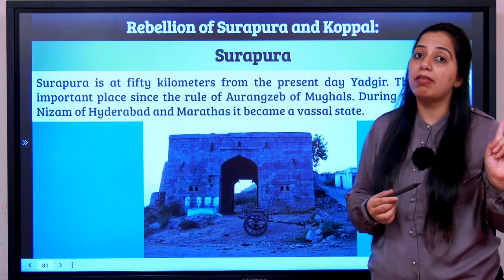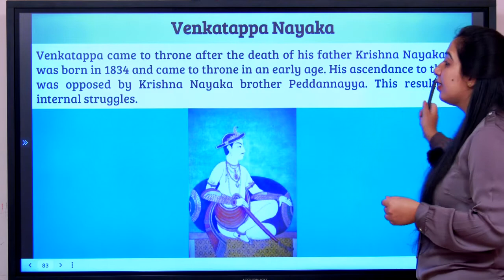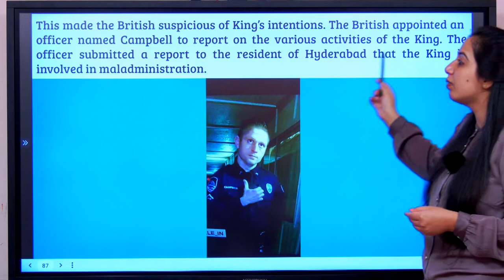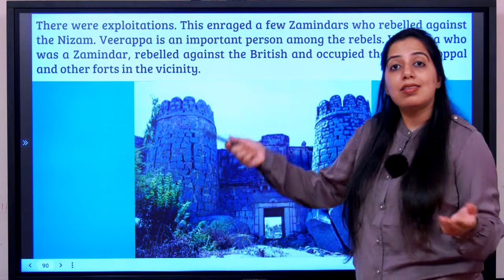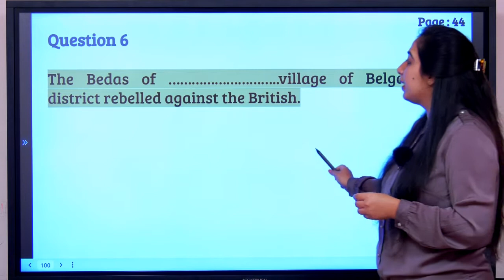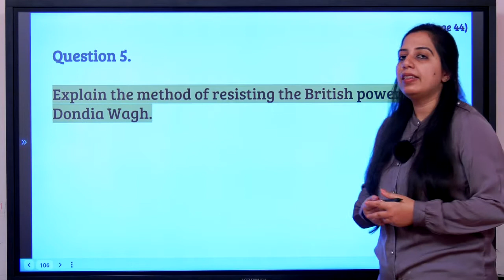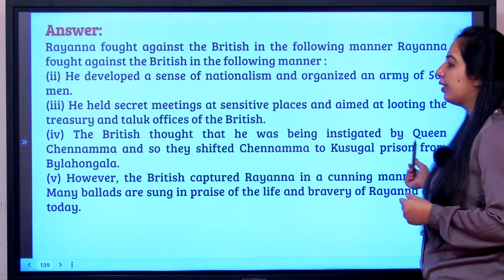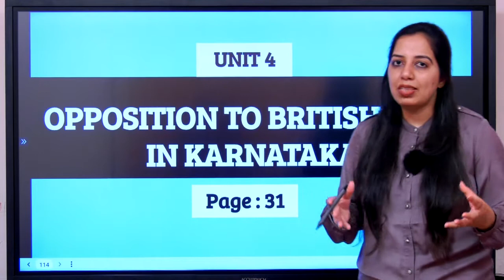CHAPTER-4|Opposition to British Rule in Karnataka- PART 04|History|CLASS X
Lesson : Chapter 04
Grade: 10th
Subject: Social Science
Syllabus : SSLC
Medium :English
Chapter Name : Freedom Movement
Part : 04
Description:
Cophyright 2019 Refining skills Pvt ltd